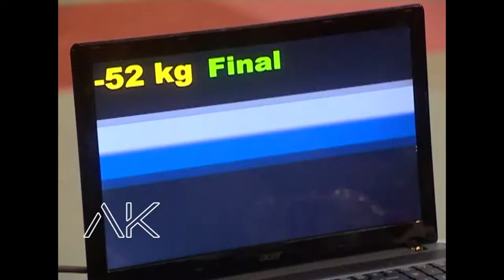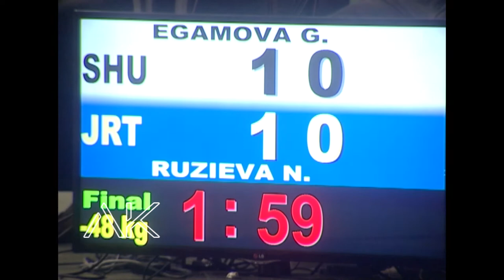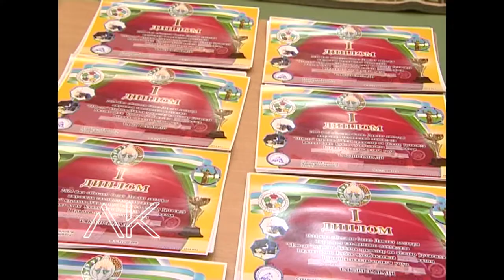judo Khikmatillokh TURAEV 2014 / dzyudo / дзюдо Hikmatilla To`rayev 2014 /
judo  / dzyudo Khikmatillokh TURAEV 2014

дзюдо Hikmatilla To`rayev  2014